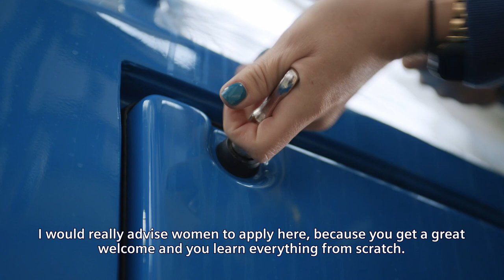What it’s like to work as a woman in locomotives | Railway jobs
Many people might assume that working on locomotives is a man's job, but Jessika Berger is proof that gender stereotypes are meant to be broken and that railway jobs like commissioning trains can also be done by women.

Meet Jessika. She works at our Munich-Allach locomotive production plant where we manufacture state-of-the-art, high-performance locomotives for the future in a 24,500sqm covered production area. She has been working with Siemens Mobility in Allach since completing her training with us and is now responsible for the commissioning of our locomotives. She feels comfortable and respected as a young woman who works in a traditionally male-dominated industry.

▬ Working for Siemens Mobility ▬▬▬▬▬▬▬▬▬▬▬▬
If you're interested in pursuing a career with Siemens Mobility and breaking gender stereotypes while at it, then explore our job opportunities at our locomotive manufacturing site. Join us! You can start a career at Siemens Mobility in almost every country in the world. If you work in engineering, design, research and development, information technology, sales and marketing, and management and operations, then you could find the right opportunity for you at SiemensMobility

- Locomotive jobs
- Railway jobs for women
- Women in railway
- Jobs at Siemens Mobility